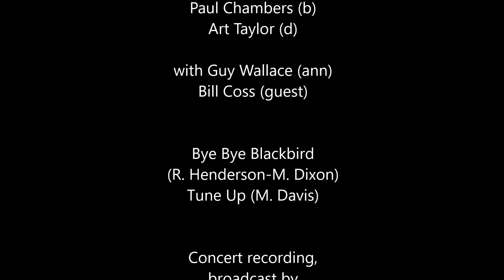Miles Davis- July 27, 1957 Café Bohemia, New York City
Café Bohemia, New York City, New York

Miles Davis Quintet: Miles Davis (tpt); Sonny Rollins (ts); Red Garland (p); Paul Chambers (b); Art Taylor (d)
with Guy Wallace (ann); Bill Coss (guest)

introduction 00:00
Bye Bye Blackbird (R. Henderson-M. Dixon) [incomplete] 01:01
announcement 08:32
Tune Up (M. Davis) [incomplete] 10:07

Concert recording, broadcast by Mutual Network radio (Bandstand USA)